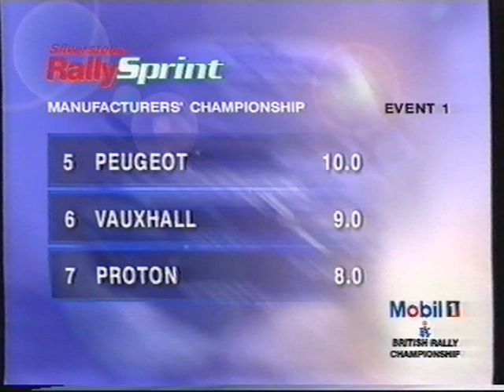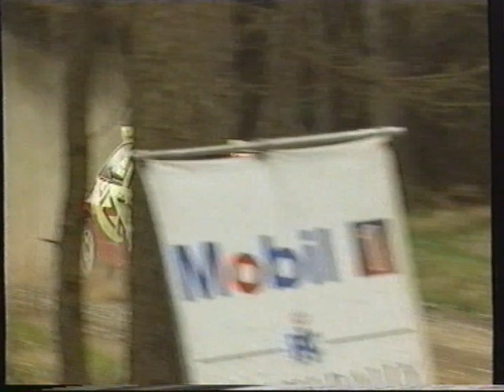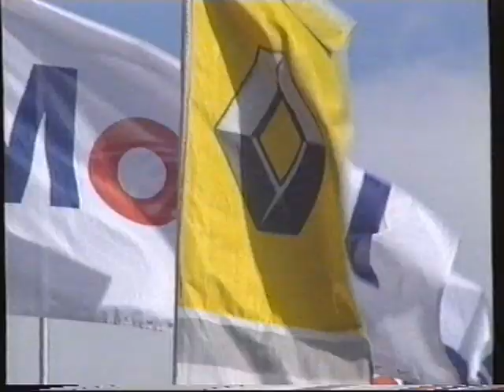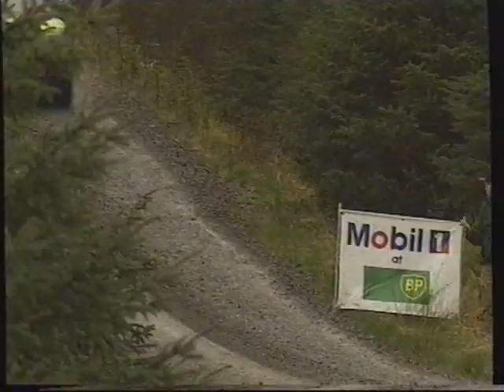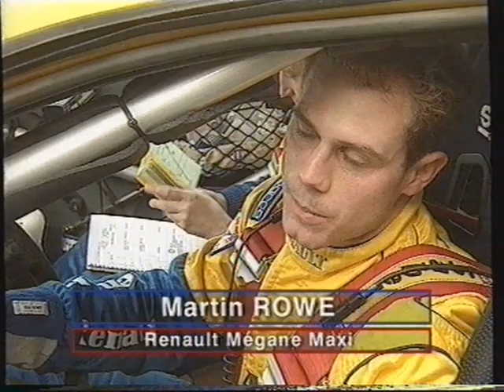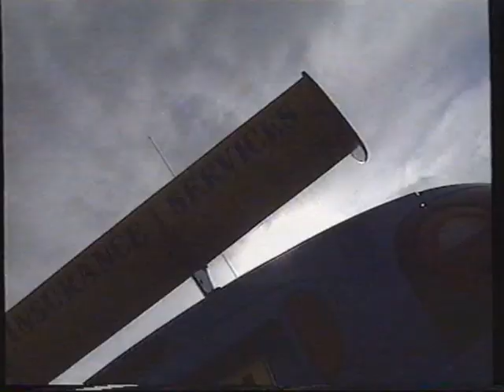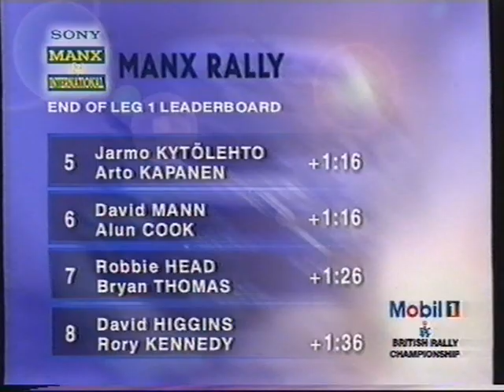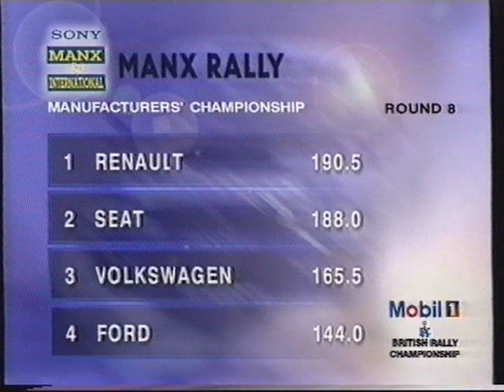Brittish Rally Championship 1998 Full Season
F2 action när den e som bäst!